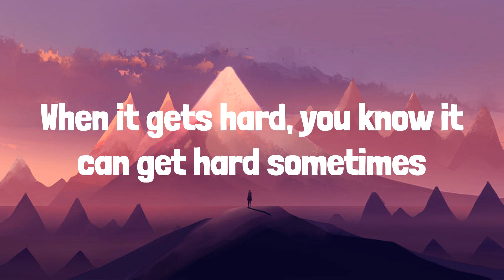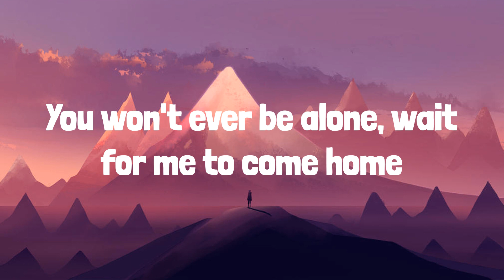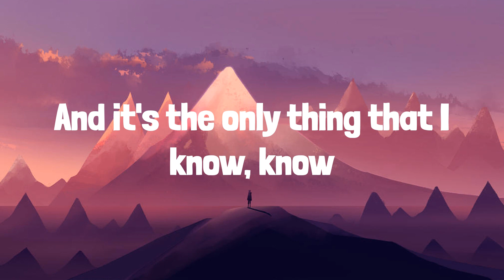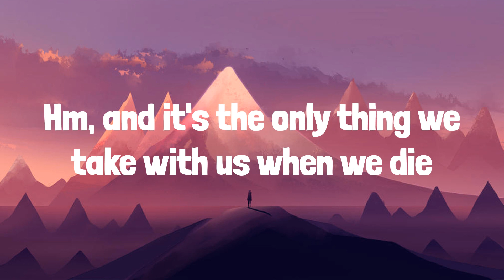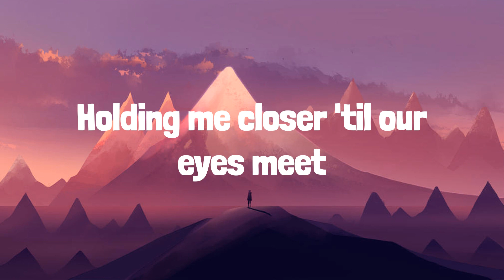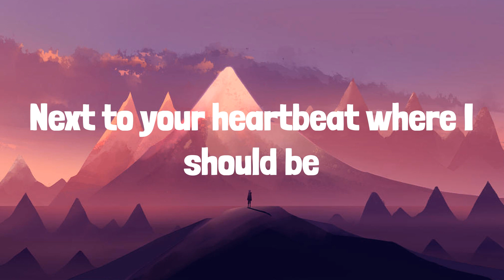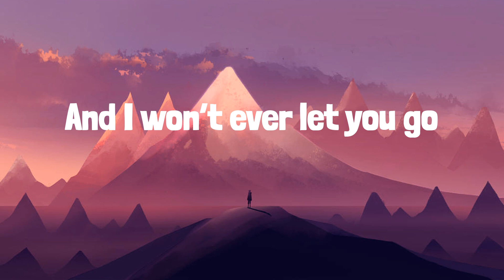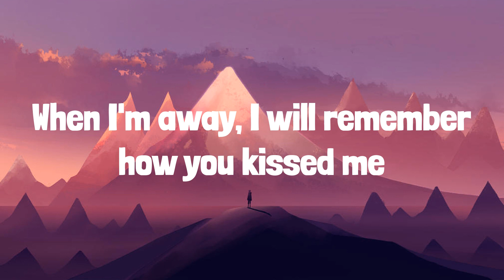Ed Sheeran - Photograph (Lyrics) | Frosty Pop lyrics